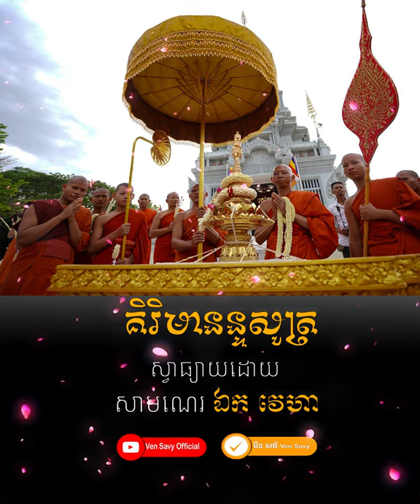គិរិមានន្ទសូត្រ, ព្រះបរិត្តពីរោះៗ,ven savy, វ៉ែន សាវី, dhama talk